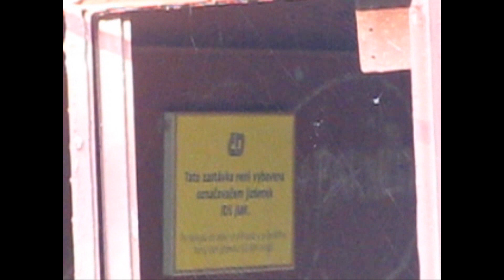Pravice-odjezd "spěšného" vlaku a "přihlaste se u průvodčího" tam, kde jezdí vlaky bez nich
Železniční zastávka Pravice se nachází na trati č. 244 Brno - Hrušovany nad Jevišovkou.

V GVD 2011/2012, během jehož platnosti bylo toto video pořízeno, jezdilo přes tuto zastávku 7 párů vlaků, z toho 5 jich bylo v režimu "specifický způsob odbavení cestujích", tedy bez průvodčích. Přesto na této zastávce bylo uvedeno sdělení "tato zastávka není vybavena označovačem jízdenek IDS JMK. Po nástupu do vlaku se přihlaste u průvodčího, který vám jízdenku IDS JMK označí"...

Ve druhé části videa je zdokumentován odjezd spěšného vlaku č. 1920 (jede v trase Brno hl. n. - Hrušovany nad Jevišovkou; hnací vozidlo - kvatro 842.017) z této zastávky. Tedy... spěšného... Má jen o 5 zastávek (Brno-Horní Heršpice, Troubsko, Radostice, Rakšice, Břežany) méně než zastávkový vlak jedoucí z Brna do Miroslavi v kombinaci s dalším zastávkovým vlakem jedoucím z Miroslavi do Hrušovan nad Jevišovkou.

Navíc, přestože má o těch 5 zastávek méně, ujede trasu Brno hl. n. - Hrušovany nad Jevišovkou za dobu o 2 minuty delší (!) než zastávové vlaky. Důvodem je dlouhý prostoj tohoto Sp vlaku v žst. Moravský Krumlov při čekání na křižování s protijedoucím Os 4413 (bohužel, chybí jen asi 1,5 minuty v jízdních dobách k tomu, aby se křižovalo až v žst. Rakšice)...

Avšak, dle návrhu JŘ 2012/2013 už má být situace jiná - v pracovní dny nemají ty "šukafony" bez průvodčích, pendlující mezi žst. Miroslav a Hrušovany nad Jevišovkou, jezdit vůbec. Zachovány mají být pouze 3 páry vlaků, kde ve směru na Brno pojedou všechny tři v ranních hodinách, zatímo ve zpátečním směru pojedou v hodinách odpoledních a večerních.

Z hlediska zachování celistvosti železniční sítě to není příliš dobrý krok, na druhou stranu již dnes v tomto úseku jezdí dost málo cestujících a navíc provoz vlaků zde je dost neekonomický, vzhledem k dlouhým obratům v žst. Hrušovany nad Jevišovkou.

Svůj pohled na optimální stav osobní dopravy na trati č. 244 jsem uvedl v popisku videa ze zast. Břežany